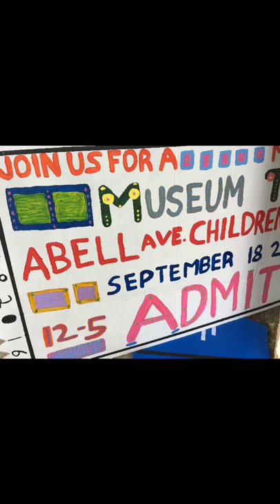Abell Community Street Festival, September 18, 2016